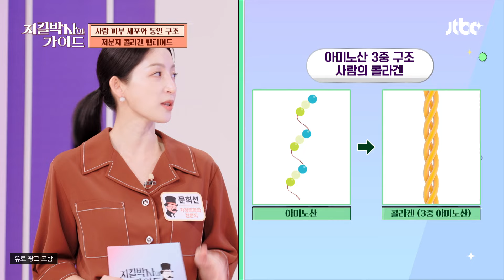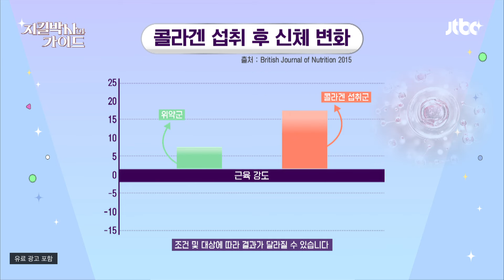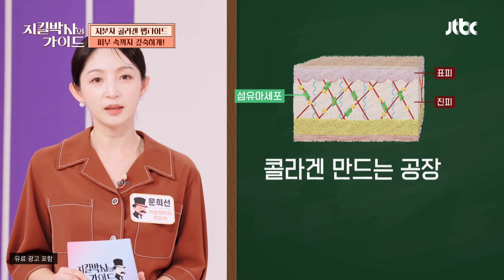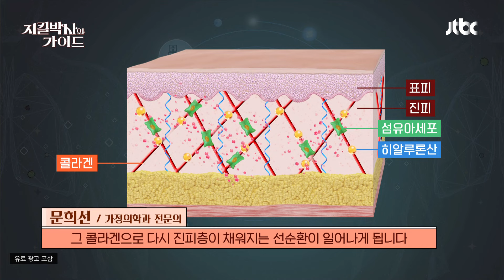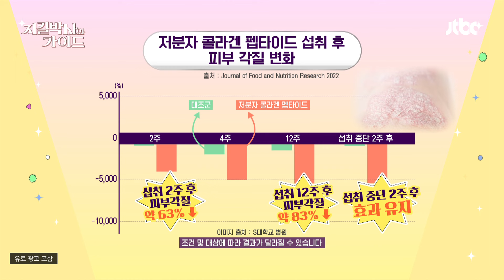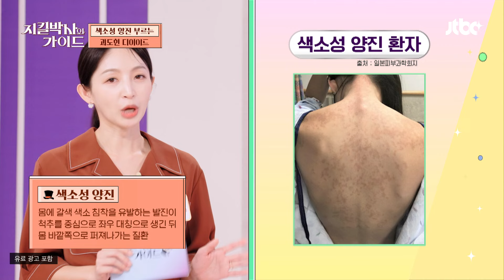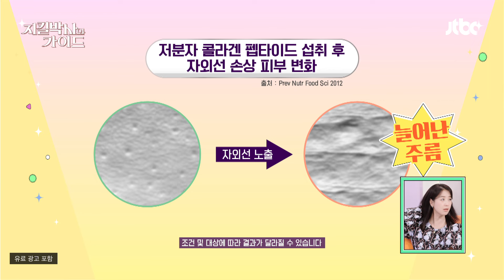피부 구멍 막고 윤기까지 좌르르~✨ 「저분자 콜라겐 펩타이드」 | 지킬박사와 가이드 110회 | JTBC 240929 방송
피부 구멍 막고 윤기까지 좌르르~✨ 「저분자 콜라겐 펩타이드」